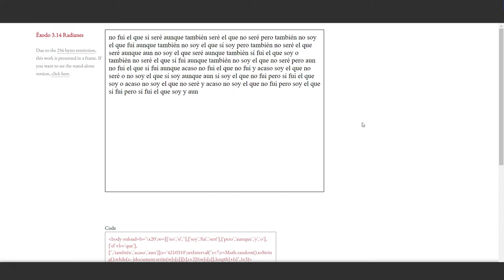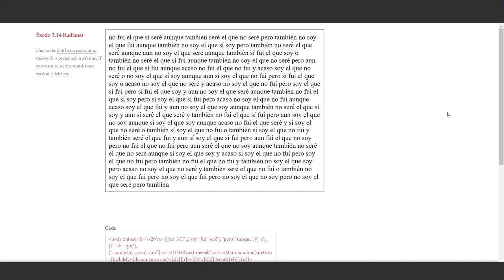Éxodo 2.14 Radianes - Milton Läufer